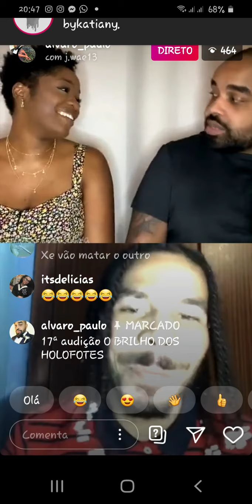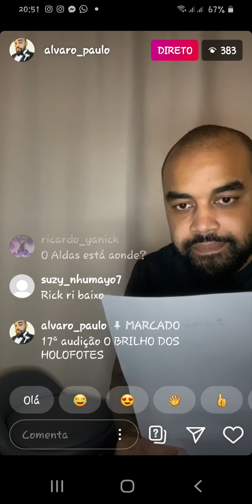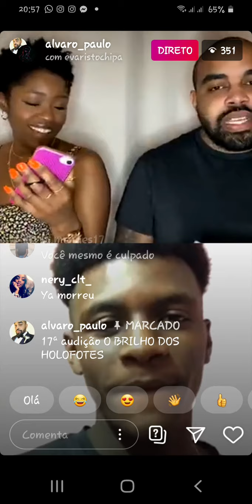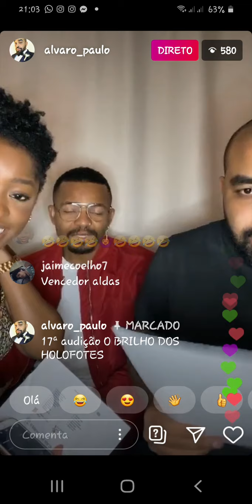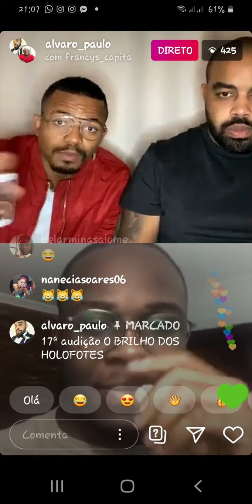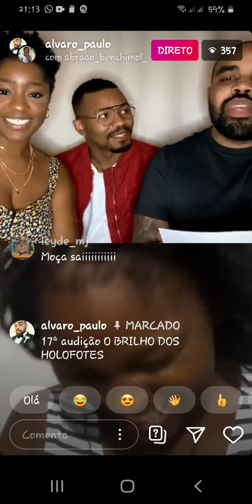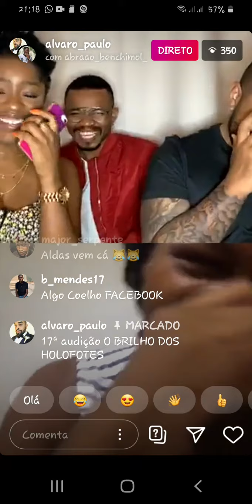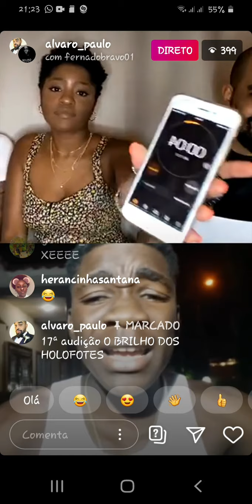Live Álvaro Paulo 17° audição "O brilho dos Holofotes " prt2